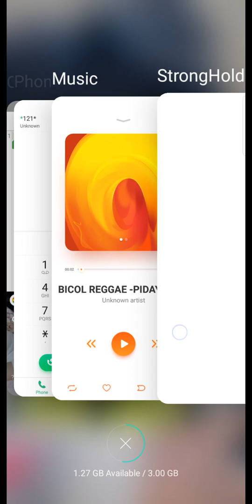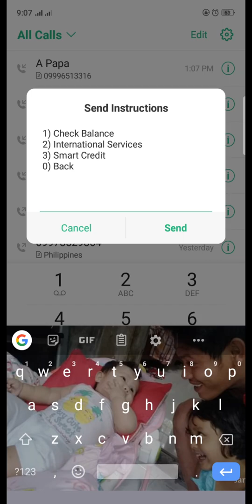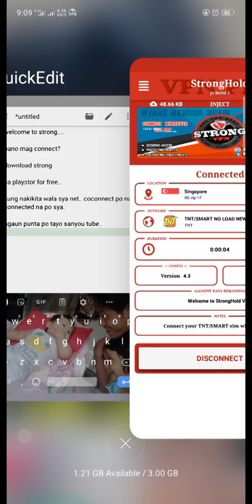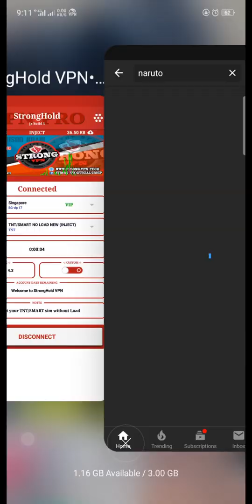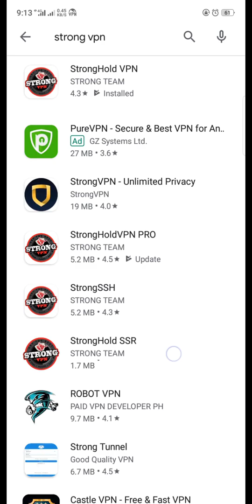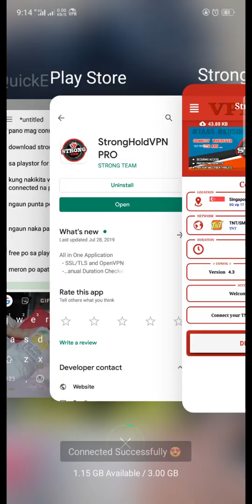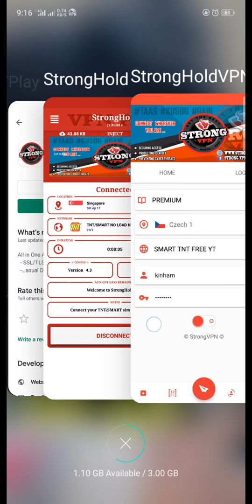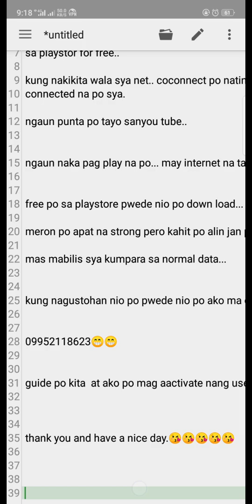Free and easy internet for android phone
kinham YT/strong vpn